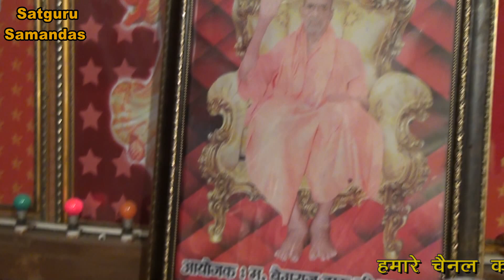रे नादान प्राणी भजन गुरु का मान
रविदास अमृत कथा कराने के लिए सम्पर्क करे हमारे मोबाइल न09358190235 हे आपका अपना चैनल (सतगुरु समनदास )के नाम से सतगुरु रविदास मिशन गद्दी उन। शुक्रताल धाम  के सभी